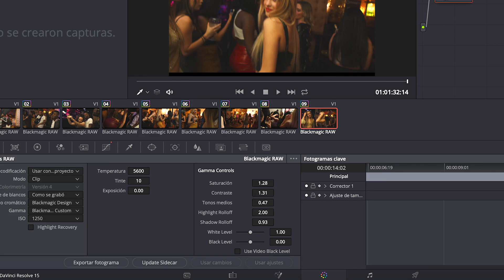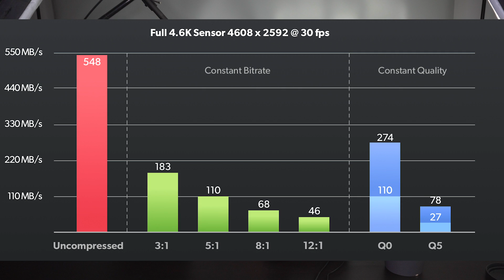¡BLACKMAGIC RAW es INCREÍBLE! - (David HC)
BlackMagic RAW completamente desvelado! Quedaros a verlo!
Cómo usar Blackmagic RAW

¡MI EQUIPAMIENTO!

Blackmagic Pocket Cinema Camera 4K
Smallrig Cage para BlackMagic Pocket Cinema Camera 4K
Smallrig HalfCage para BlackMagic Pocket Cinema Camera 4K
Smallrig sujección de cables
Smallrig Top Handle
SmallRig Wooden Handle
Samsung T5 SSD 500GB
Speedbooster Viltrox EF-M2
Baterías de 12V para BlackMagic Pocket Cinema Camera 4K
Micrófono RODE NTG2
Lente de Cine Samyang XEEN 24MM T1.5
Monitor LILLIPUT A7S 4K
Soporte de cámara + Matte Box
Tarjeta SD Sandisk 128GB
Gimbal Zhiyun Crane 2
Apple Macbook Pro 15" 2018

¡MIS DRONES!

DJI Inspire 2
Cámara X5S
DJI Mavic 2 Pro